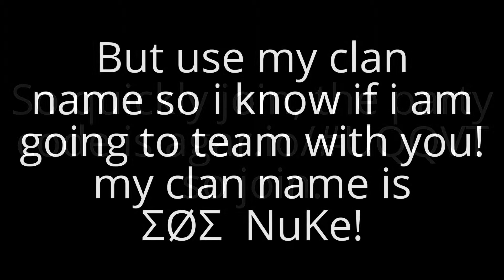Agar.io party... JOIN MY SERVER!